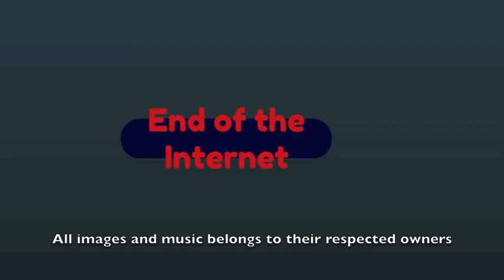The Flash episode 2 recap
Recap vlog of the second episode of The Flash

Follow End of the Internet on Facebook and on Twitter @endofinternet42